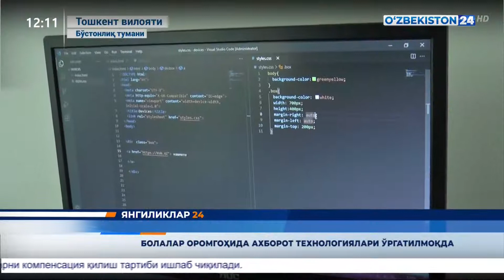Болалар оромгоҳида ахборот технологиялари ўрганилмоқда